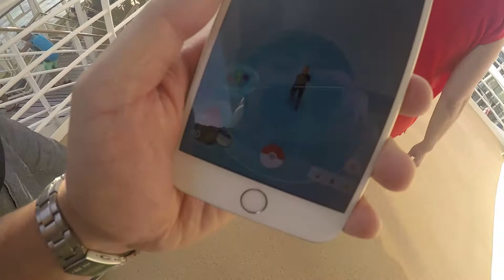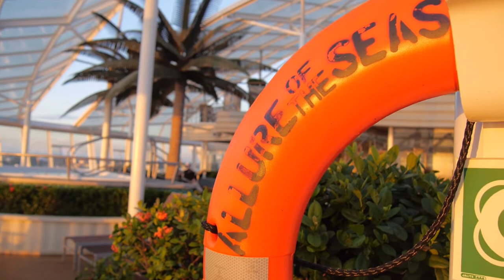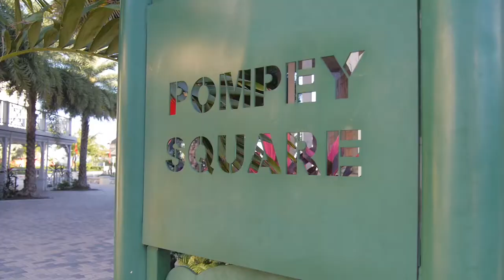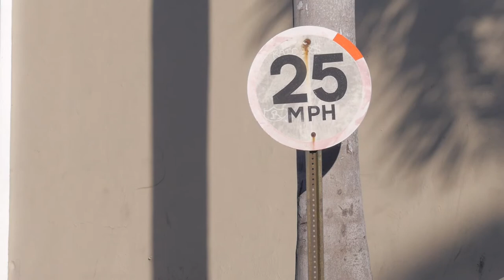Pokemon GO | Florida & The Bahamas: Day 1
When your friends ask you to go on a cruise...it's kind of hard to say no.  Always good times, and as a trainer, a good reason to go down and grab some regional Pokemon we can't get in Alaska!  Here are some highlights of the first two days!